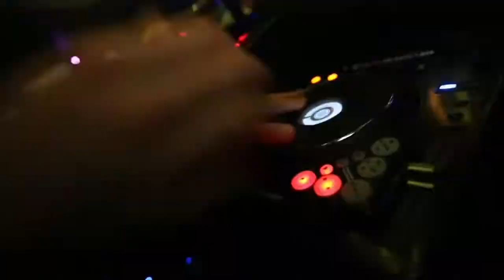BP - York Uni Entourage Tuesdays - Freshers 2013 @ Kuda Bar and Club